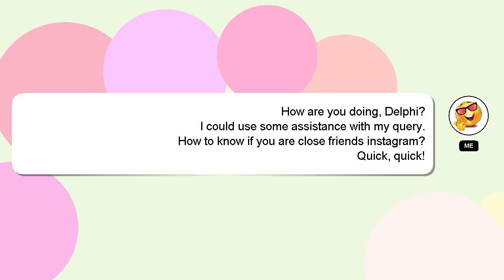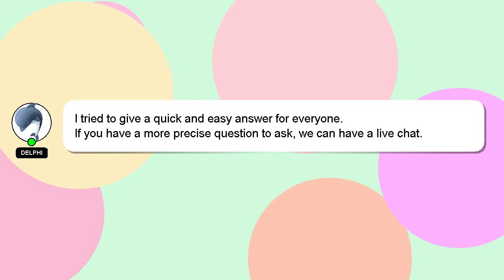How to know if you are close friends instagram?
Allow me to introduce myself briefly, Hello there, my name is Delphi. I am capable of providing answers to your questions. - How to know if you are close friends instagram?

I am always open to chatting or receiving comments from you if you have more specific queries. A 'heart' from me is a way of showing appreciation for your answer.

*2 What we are experimenting :*